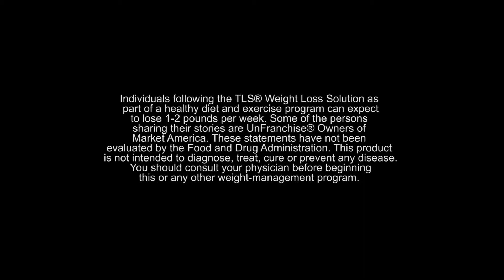TLS Products - Liberty Freeman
See how TLS Products have helped countless people achieve their weight management and health goals!